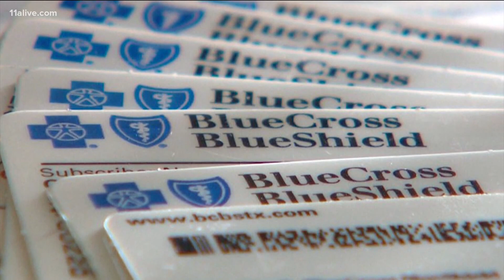Deadline draws near over insurance battle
By Friday, around 400,000 Georgians could have to find new doctors.